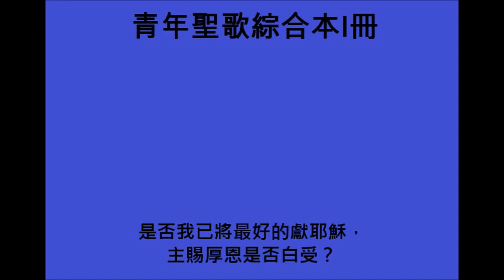(青年聖歌綜合本I冊057首)是否我已將最好的獻耶穌？[Have I Done My Best for Jesus？]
(青年聖歌綜合本I冊057首)

是否我已將最好的獻耶穌？祂死在殘酷的十架，
當想主在加略山的大犧牲，必期望我將最好的獻祂。

許多寶貴光陰我浪費虛度，深覺為主而用不多，
因為我對主耶穌太少愛心，我想主的心會為我難過。

副歌：我帶領多少失喪者蒙拯救？幫助多少被囚者得自由？
　　　是否我已將最好的獻耶穌，主賜厚恩是否白受？

I wonder, have I given my best to Jesus Who died upon the cruel tree?
To think of His great sacrifice at Calvary, I know my Lord expects the best from me.

The hours that I have wasted are so many, The hours I've spent for Christ so few.
Because of all my lack of love for Jesus, I wonder if His heart is breaking too?

(Chorus)
How many are the lost that I have lifted? How many are the chained I've helped to free?
I wonder, have I done my best for Jesus, When He has done so much for me?